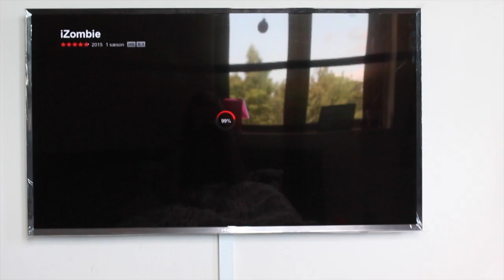Sommer morgen rutine 2016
Se min sommer morgen rutine fra 2013 her:

Hey! Tusind tak for at du så denne video, som jeg virkelig håber du kunne lide! Smid endelig et like eller en kommentar med noget konstruktivt. I er verdens bedste :)

Tøj:
Første outfit:
Top fra Rosemunde
Shorts fra Sisters Point

Andet outfit:
Top fra Chiquelle
Cardigan fra Forever21
Nederdel fra Nike
Sko fra Nike

David Guetta ft. Zara Larsson - This one's for you
Sunshine - YouTube non copyright music

Ofte stillede spørgsmål:
Hvor gammel er du?: Jeg er 16 år gammel
Hvor høj er du?: 1.70
Hvor bor du?: Jeg bor på Fyn, lidt mere præcist, Vestfyn
Hvilken efterskole går du på?: Rantzausminde Efterskole 15/16
Er dine forældre skilt?: Ja
Hvem er Søs?: Min bonusmor, ikke min søster ;)
Hvad filmer du med?: Canon EOS 650D, men til vlogs er det Canon Powershot G7x og GoPro Hero4
Hvad redigerer du i/med?: iMovie

I de bedste i verden!